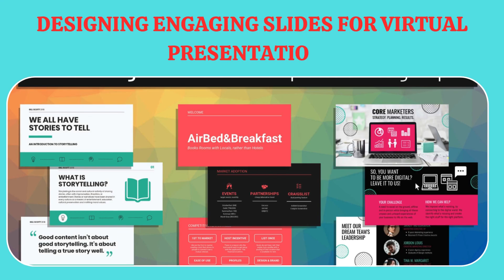Designing Engaging Slides for Virtual Presentations | Public Speaking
designing engaging slides, visual presentation impact, virtual presentation slide design